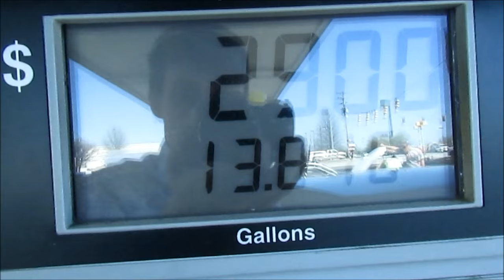Import Alliance 2k16 "ATLANTA OR BUST"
The 500$ Cadillac put up quite the struggle as you will see. We also took the accord wagon and the Lincoln town car!